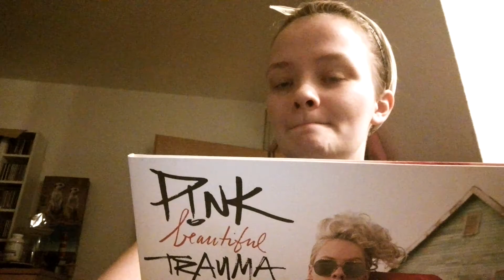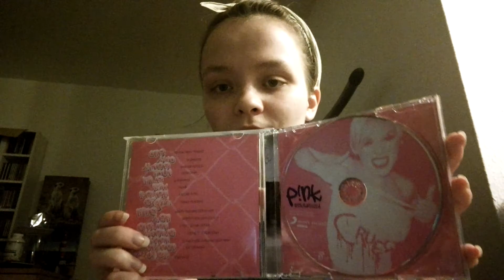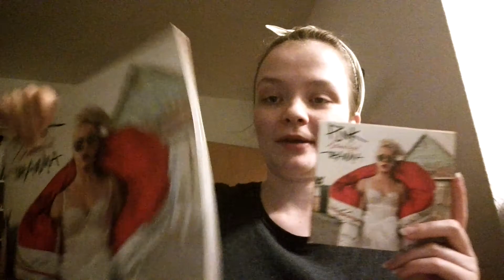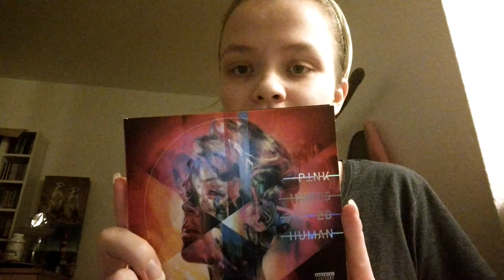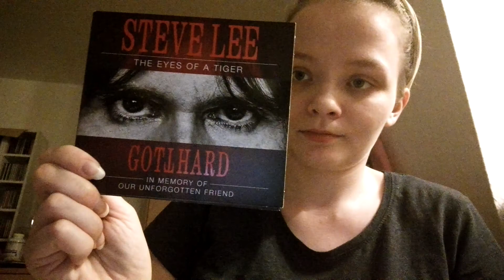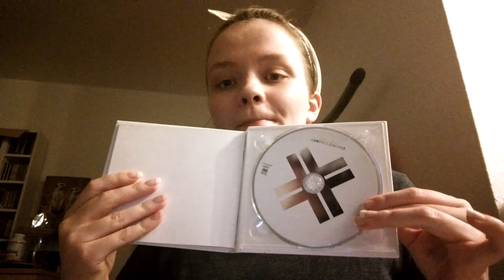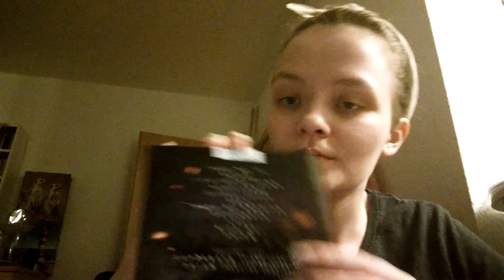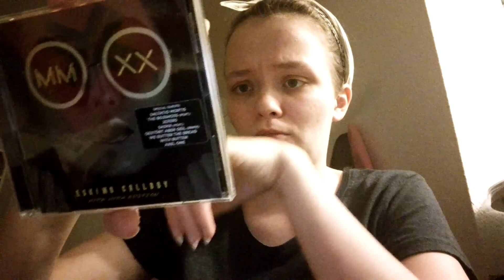MEINE CD SAMMLUNG